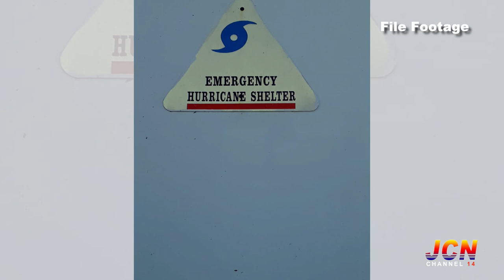JCN TV NEWS MAY 19TH 2022 SEG 2